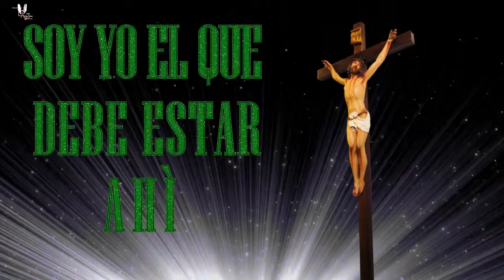SOY YO EL QUE DEBE ESTAR AHÌ - REFLEXIÓN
♥♥♥SOY YO EL QUE DEBE ESTAR AHÍ♥♥♥

"He sido crucificado con Cristo, y ahora no vivo yo, es Cristo quien vive en mi" (Gálatas 2, 20)

¿Puedes decir, ¡Soy yo el que tiene que estar ahí!?

EDICIÓN Y VOZ: Mors Angelus
Autor: Henry G. Bosch.